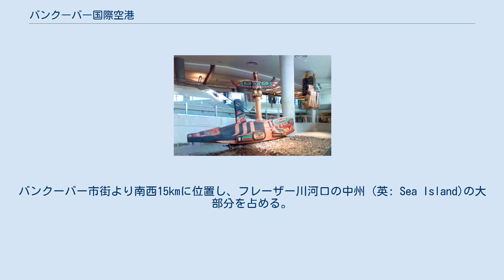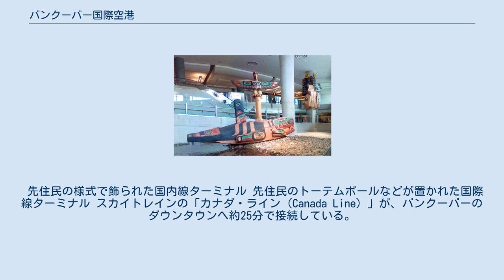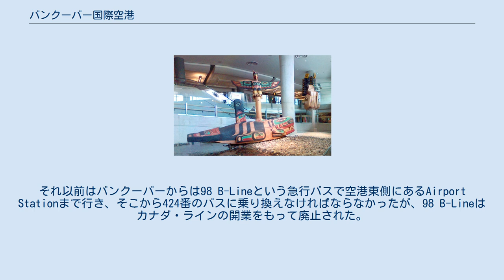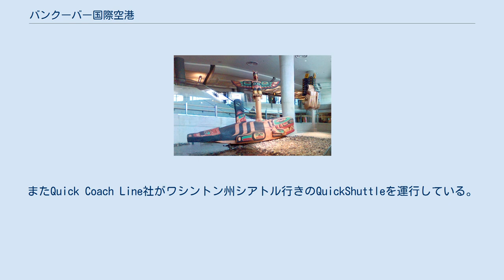バンクーバー国際空港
バンクーバー国際空港（バンクーバーこくさいくうこう、英: Vancouver International Airport）は、カナダ・ブリティッシュコロンビア州・リッチモンドにある国際空港。
バンクーバー市街より南西15kmに位置し、フレーザー川河口の中州 (英: Sea Island)の大部分を占める。
 年間の発着数（29万）、旅客数（1700万）ともにトロント・ピアソン国際空港に次ぐカナダ第2の空港である。
 スカイトラックスのワールド・エアポート・アワードでは、2010年から3年連続で北米地区1位の評価を受け、2012年には世界9位に到達した。
 水上機定期便のためのターミナルを備えた、国際空港としては珍しい空港でもある。
 バンクーバーはカナダの都市の中でもアジアに最も近く、またアジア系移民が多いことから、アジアからの玄関口と位置づけられている。
 バンクーバーには元々ミノルパークに滑走路があったが、市が現在地を購入し1930年に飛行場の建造が開始された。
第二次世界大戦中に連邦政府に貸し出されてカナダ空軍の訓練基地となり、その収入により敷地拡張を行った。
1968年にジェット機への直接搭乗が可能な現在のメインターミナルが竣工。
1996年には国際線ターミナルが拡張され、北側の滑走路が完成した。
 米国への入国審査は、搭乗前に当空港で行われる。
 先住民の様式で飾られた国内線ターミナル 先住民のトーテムポールなどが置かれた国際線ターミナル スカイトレインの「カナダ・ライン（Canada Line）」が、バンクーバーのダウンタウンへ約25分で接続している。
また、ブリッジポート駅にて路線が分かれており、リッチモンド方面へ乗り換えることも可能である。
料金は平日の始発から18:30までがゾーン制、平日の18:30以降ならびに土日祝日の全日が均一制である。
 空港からバンクーバー市内は2ゾーンのため4.10ドル。
均一制の時間帯は1ゾーン分の料金である2.85ドルが適用される。
乗車券の有効時間は購入時より90分である。
 空港島内の駅から出発する場合のみ、乗車券に加えて5ドルの割増料金が課せられるが、定期券、一日乗車券、回数券利用者はこの割増料金が免除される。
これらの乗車券は駅の券売機で購入可能である。
また、乗車券はスカイトレインの他路線、路線バス、シーバス等でも使用可能である。
 同路線は、2010年のバンクーバーオリンピックの開催に合わせて、その前年の2009年8月に開業した。
それ以前はバンクーバーからは98 B-Lineという急行バスで空港東側にあるAirport Stationまで行き、そこから424番のバスに乗り換えなければならなかったが、98 B-Lineはカナダ・ラインの開業をもって廃止された。
 スカイトレイン同様、トランスリンクが運営している。
スカイトレインが運行しない深夜には夜行バスN10が運行しており、バンクーバーのダウンタウンまで約30分。
また南ターミナルへのアクセスとして、スカイトレインのブリッジポート駅から412が連絡している。
 Pacific Coach社がスクアミッシュ経由ウィスラー行きのSkyLink、およびビクトリア行きのVictoria Linkを2〜3時間おきに運行している。
またQuick Coach Line社がワシントン州シアトル行きのQuickShuttleを運行している。
 タクシーはメーター制で、ほかに行き先別固定料金制のリムジンが営業している。
 国際線ターミナルとUSAターミナルの中間(二階チェックイン近辺)にある、先住民族の伝説をモチーフにした像は、旧20ドル紙幣(ポリマー幣に変わる前の最後の紙幣)の裏面に描かれている。